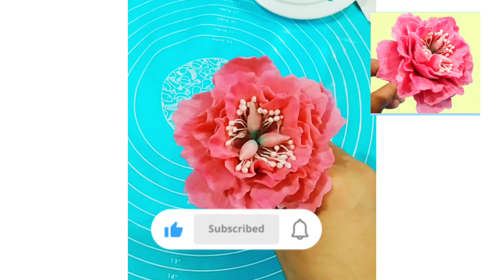easy peony flower tutorial |The clay world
diy,
clay flower,
easy craft ideas,
how,
home decor,
cold porcelain,
gumpaste,
flowers,